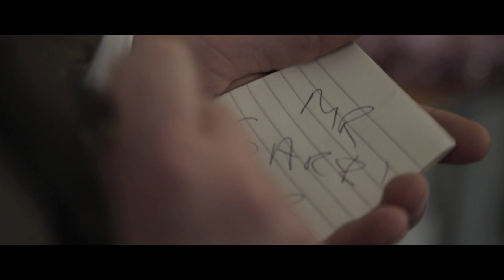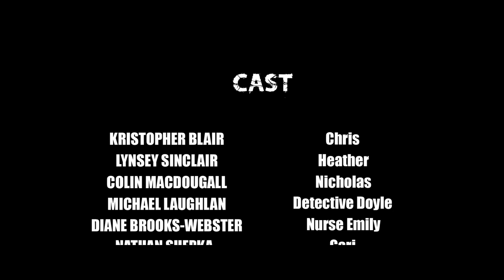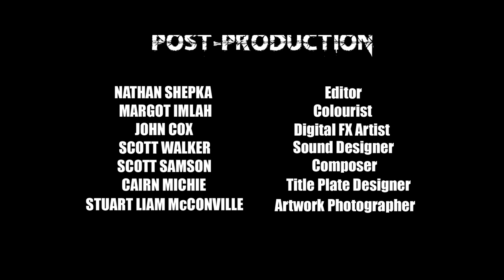Hunting Season - Short Thriller Film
Chris and Heather, two American tourists, are travelling around Scotland with the help of their friend Nicholas. Not long after their arrival at an isolated bothy, there is a knock on the door. After letting the mysterious stranger in, the three tourists begin to suspect there could be more to him than meets the eye.